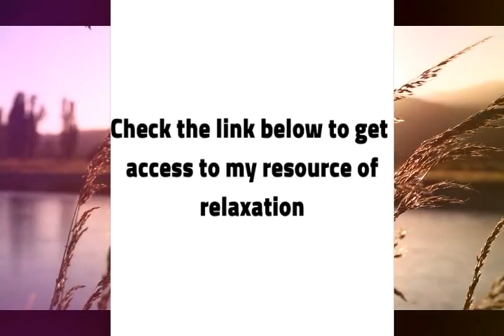wonderful sunraise music & clasic sound & wonder life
you must see this link

La Roche-Posay Anthelios Melt-In Sunscreen Milk Body & Face Sunscreen Lotion Broad Spectrum SPF 60, Oxybenzone & Octinoxate Free, Oil-Free Sunscreen